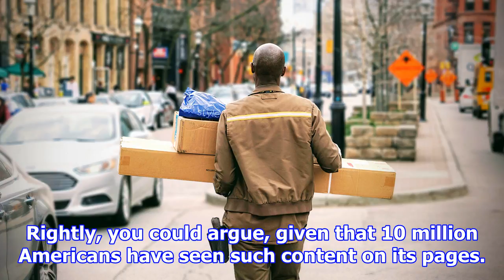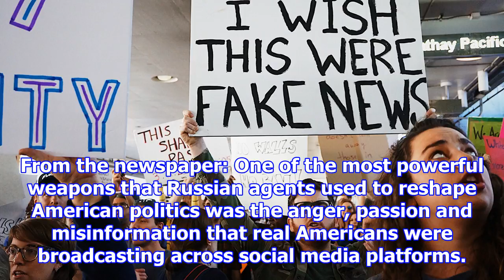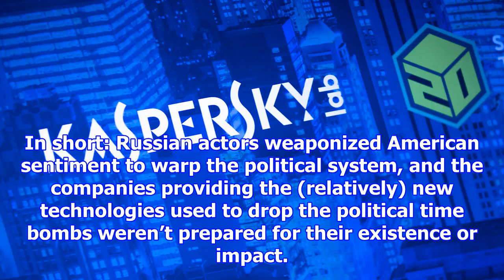Prepare for people to leave packages inside your home when you’re not there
Yesterday It’s not just Facebook. Mark Zuckerberg’s social network has borne the brunt of the critic...